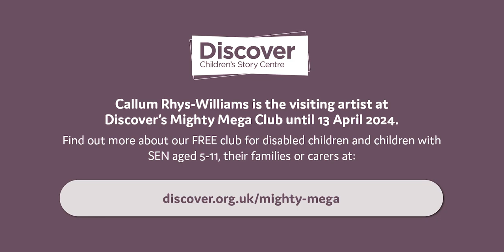Charlie's Magical Garden (3-Minute Sensory Storytelling) | The Fields of Fantasy with Callum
Take a sensory journey through a fantastical garden. What can you hear and see? How about smell and touch?

Sit back and enjoy — or grab some items from around your home to add to the experience: orange, mint, lavender, grass, brown sugar and pebbles.

Until 13 April, Callum is running workshops at Discover with our Mighty Mega Saturday Club for disabled children and children with SEN aged 5-11, their families and carers. You can join Callum to explore The Fields of Fantasy, an exciting world filled with myths, dragons, giants, fairies, and more, every Saturday morning (excluding half term on 10 and 17 February).

✨ Find out more about booking Mighty Mega

✨ There are even more Mighty Mega digital resources available for all to enjoy